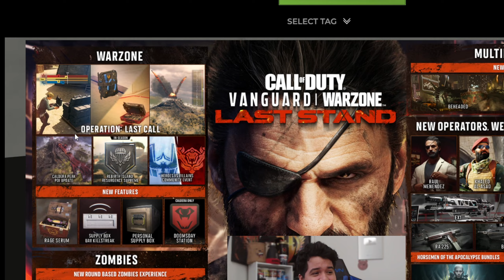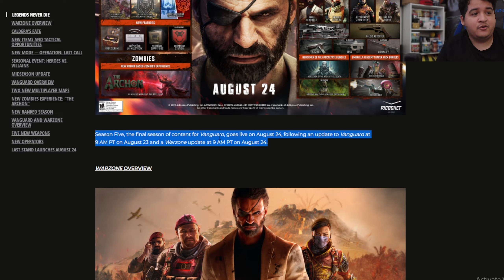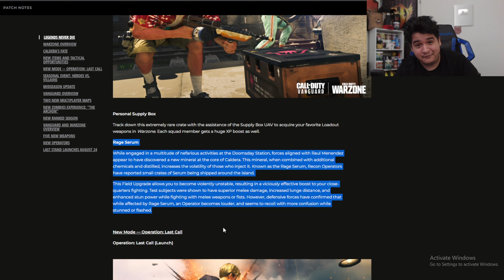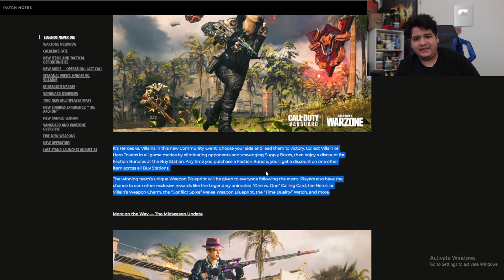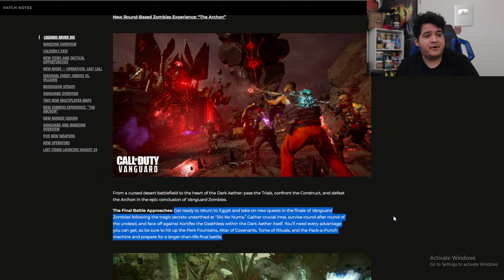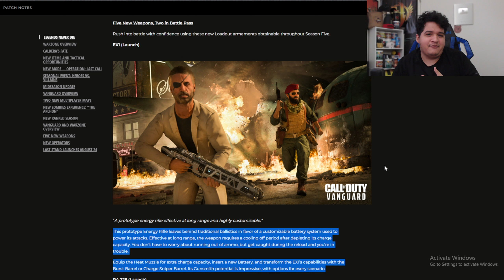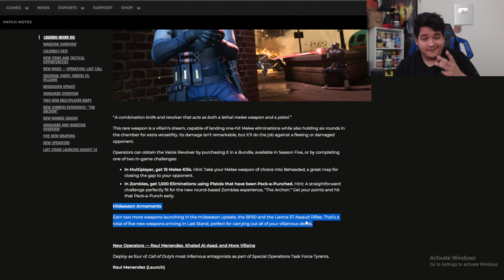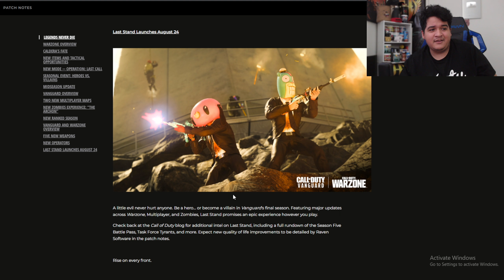the NEW VANGUARD SEASON 5 UPDATE! NEW WEAPONS GAMEPLAY, BUNDLES, BATTLE PASS! (Warzone Season 5)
In this video, I show off the Warzone Season 5 Battle Pass and the Vanguard Season 5 Battle Pass. I also show off the Warzone Season 5 Weapons and the Vanguard Season 5 Weapons. I also show the Warzone Season 5 Bundles and the Vanguard Season 5 Bundles. This is the Vanguard Season 5 Update and the Warzone Season 5 Update. I hope you all enjoy! I love you all!